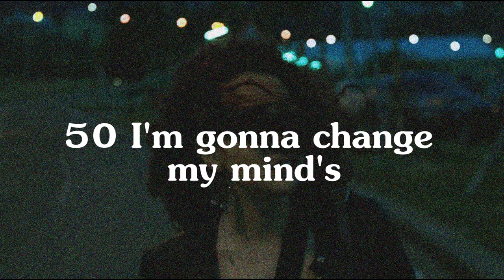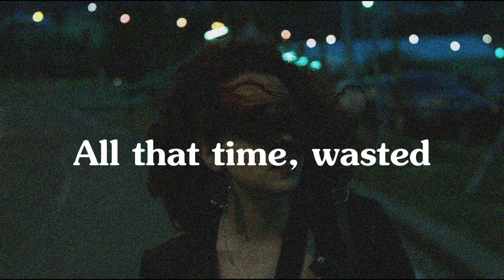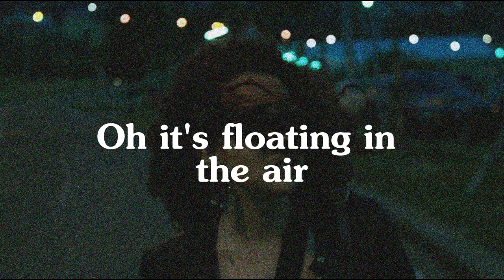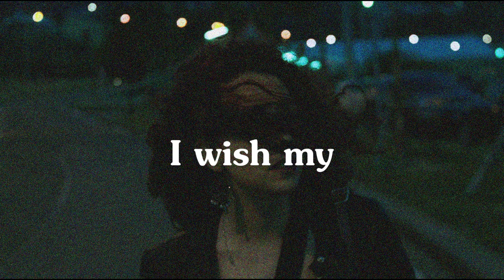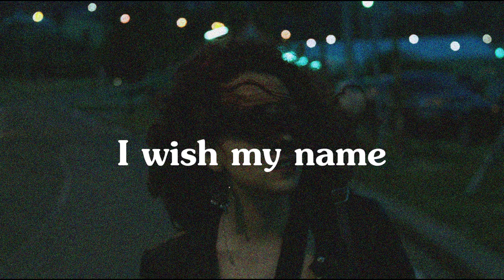Clementine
track
sarah jaffe - clementine ' ' lyrics